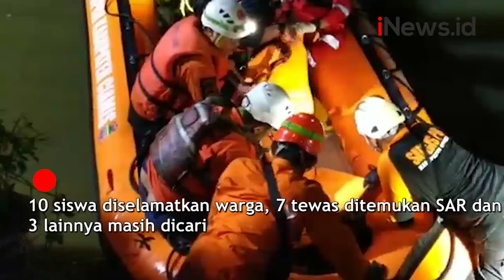20 Santri Tenggelam saat Susur Sungai, 10 Selamat, 7 Tewas, 3 Masih Hilang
Sedikitnya 20 siswa MTS Pesantren Cijantung, Ciamis, Jabar tenggelam. Siswa itu menyeberang di Sungai Cileueur, Dusun Wetan, Desa Utama, Kec Cijeungjing.

Android: inews.id/android
iPhone: inews.id/ios